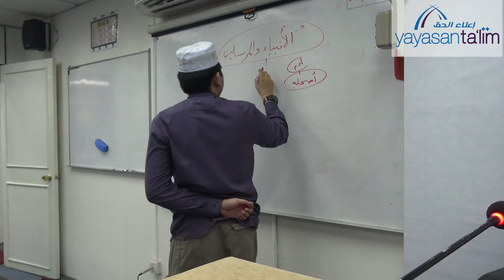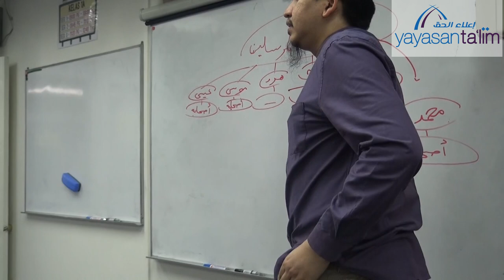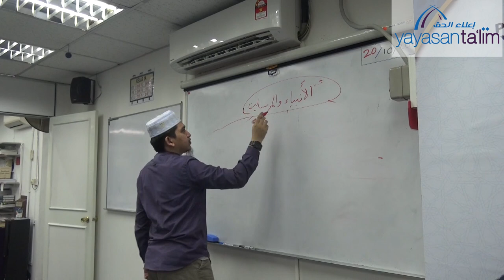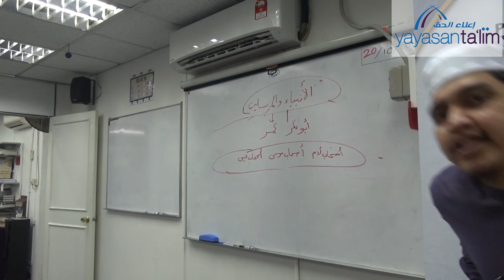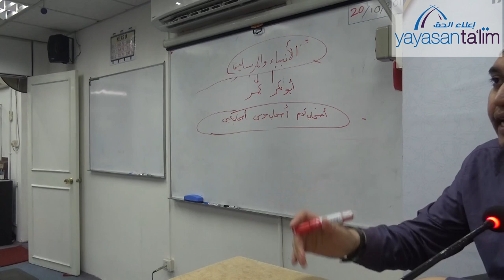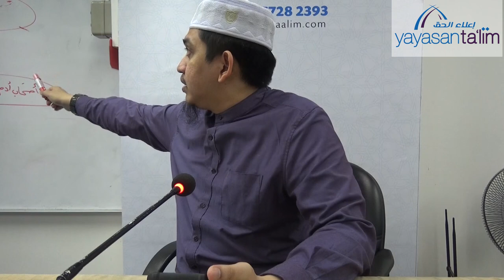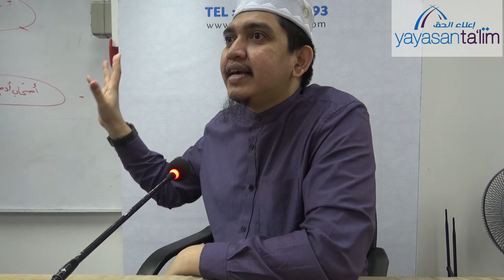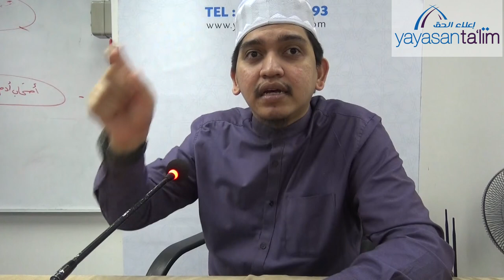Yayasan Ta'lim: Sirah Rasulullah [20-10-2019]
Pengajian sirah nabawiyyah oleh Ustaz Muhammad Fashan Ahmad Ziadi (hafizahullaah) bertajuk "Sejarah Hidup Rasulullah".

Kitab: Al-Fusul fi Ikhtisar Sirah Al-Rasul karya Abul Fida' Ismail Ibn Kathir (rahimahullah)

Setiap hari Ahad minggu 2 & 4, jam 8:15 pagi – 9:45 pagi di Yayasan Ta'lim mulai 4 Disember 2016

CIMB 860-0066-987